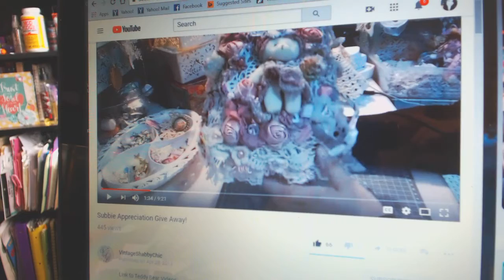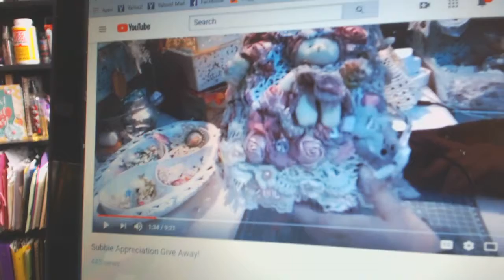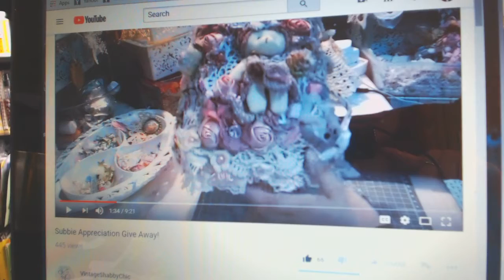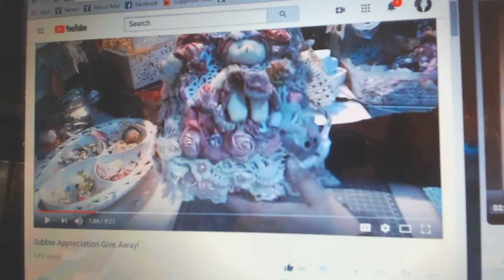VR for Janine at VintageShabbyChic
This VR is to help get the word out about Janine and her amazing talent. she is a superb crafter and so creative, you will gain so much inspiration from her. Lets get the word out and help her reach over 500 even over 1000.